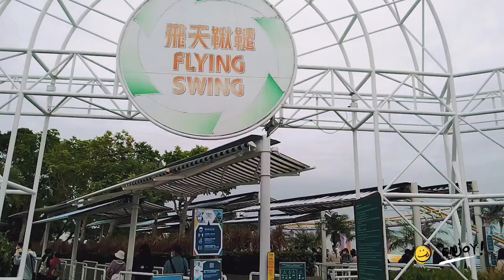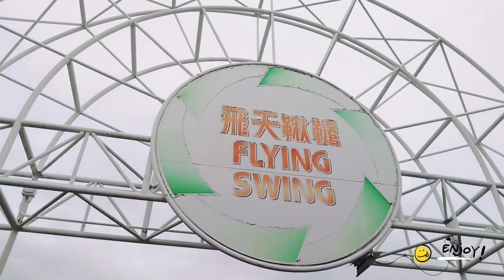Whirl with delight at the Flying Swing @ Hongkong Ocean Park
Unlimited rides at Flying Swing Ocean Park.
Great adventure and memories during my birthday holiday.

I hope you enjoy this video!Have a nice day everyone🤗